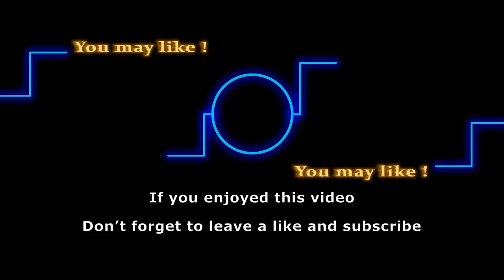Y&R Weekly Preview: Lily returns, Rey and Sharon come close, Summer wants Kyle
The week of October 21 to 25 is going to be an interesting week for The Young and the Restless viewers. The spoilers for this week promise shocking and surprising events in Genoa City with a major return.

Here are some of the shows that we love to follow:
General Hospital
Days of Our Lives
Gold Rush
Street Outlaws
Deadliest Catch